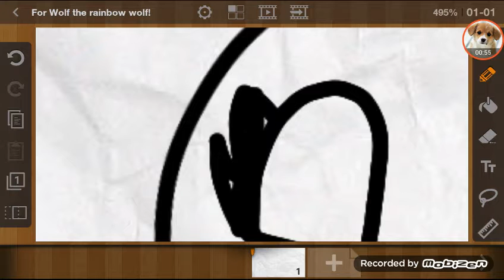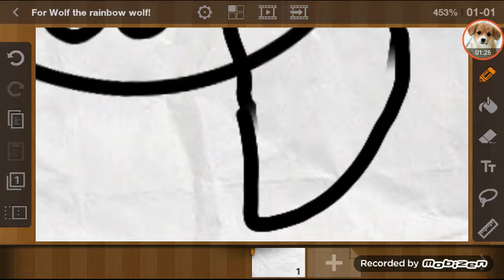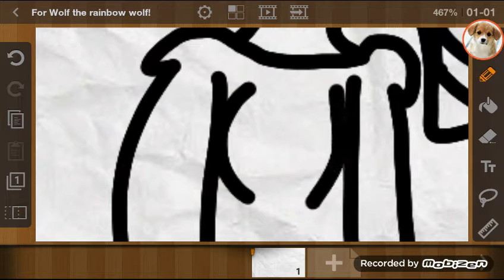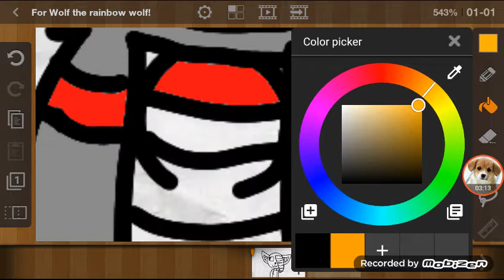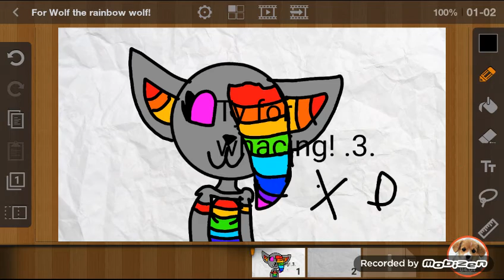For Wolf the rainbow wolf!